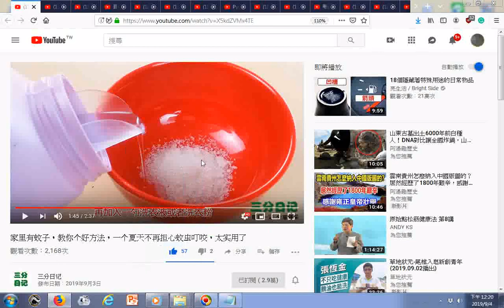瀏覽 家裏有蚊子，教你个好方法，一个夏天不再担心蚊虫叮咬，太实用了 YouTube htm 1 花露水+風油精+水 2 白糖+洗衣粉或液+水